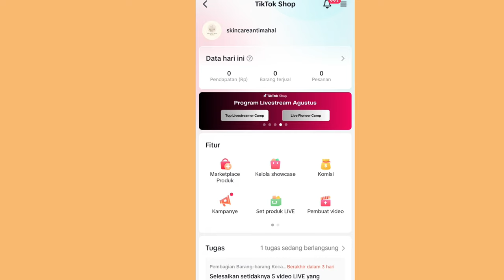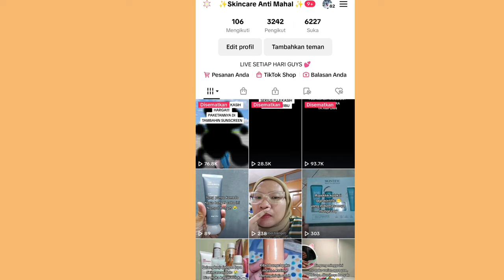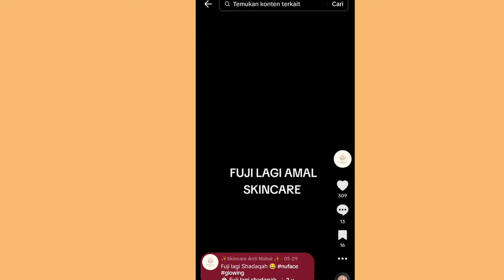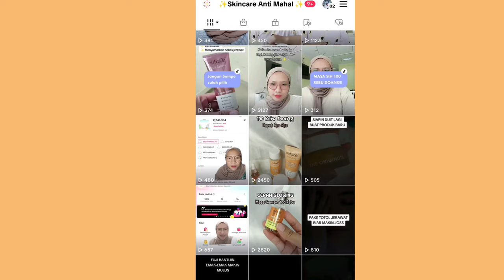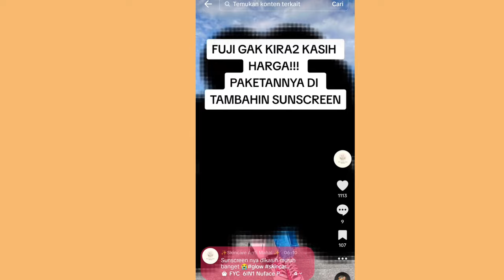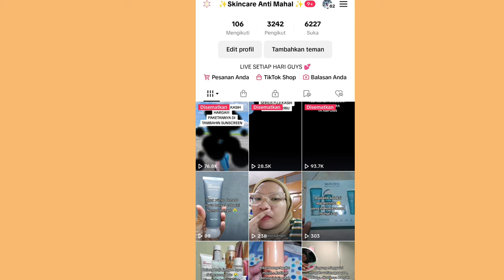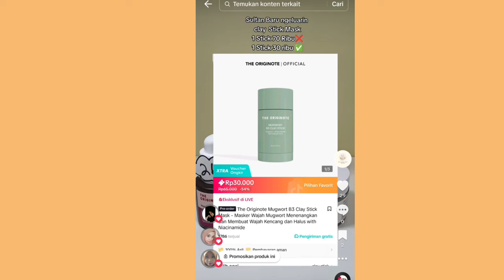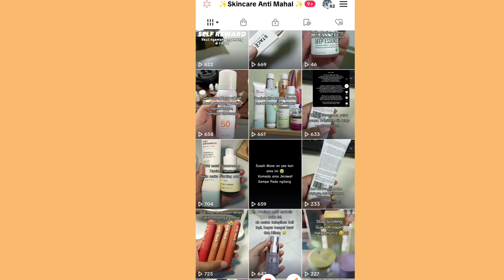VIDEO TEMBUS FYP ✅ CUMAN PAKE EDITING JEDAG JEDUG ✨ INI TIPSNYA UNTUK PEMULA